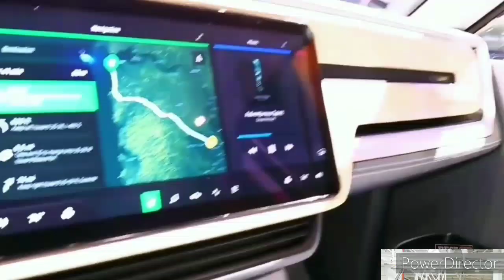Rivian R1S vs Hyundai Ioniq 7: WHICH IS THE BEST ELECTRIC SUV FOR 2023?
Rivian R1S vs Hyundai Ioniq 7 Comparison.

The seven-passenger 2022 Rivian R1S sport-utility vehicle will be the second production model from Rivian, an upstart electric vehicle manufacturer based in California. The first-ever R1S takes direct aim at the Tesla Model X, which is the only other three-row all-electric SUV currently available. The R1S will also be less expensive than the Model X when it goes on sale. The R1S shares many of its attributes with the R1T pickup. Like the R1T, it offers a 128.9-kWh battery pack that the EPA estimates is good for 316 miles of driving per charge. The R1S will be sold directly to consumers, although Rivian says that it also will set up a network of service centers and Tesla-like stores.

Rivian is starting off by delivering orders of the Launch Edition. For 2022, the R1S is only offered with a quad-motor setup and a 128.9-kWh "Large" battery. Rivian also significantly raised the price of 2022 R1S models, a move that initially impacted people who made reservations before March 1, 2022, but the company later backtracked that specific decision in the wake of customer backlash. Next year, a more affordable, entry-level Explore model is expected to join the lineup. A new dual-motor configuration making over 600 horsepower will enter production, too, alongside a smaller standard battery (dual-motor models only) and a larger "Max" battery pack (quad-motor models only).

Hyundai considers the 2024 Ioniq Seven concept a living space on wheels, which is exactly what the all-electric SUV looks like. Said to be similar in size to the three-row Hyundai Palisade, the Seven rides on the company's new cross-brand E-GMP platform, which will underpin the Ioniq 5 and many other upcoming Hyundai and Kia EV models. With a futuristic façade that includes unusual lighting elements, shape-shifting wheels, and glass panels on the roof and rear, the Seven concept is just that: a concept. However, it teases design language and technology that could eventually become reality. While its enormous coach doors and furniture-like seats are other fantastical features, the idea of a vast interior with flexible configurations is conceivable. The 2024 Ioniq Seven targets a range of over 300 miles and exceptionally quick charging times.

While the Ioniq Seven concept still appears to be a long way away from production, we expect Hyundai to use the nameplate on a large all-electric SUV with seating for up to seven or eight. With the brand planning to roll out three new EVs—including the already revealed Ioniq 5—over the next few years, we're not sure when the Seven will be available to the public. At the earliest, we think it'll be a 2024 model.